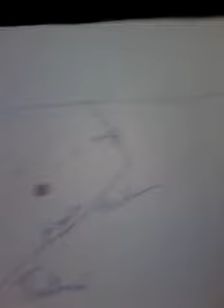grande algerie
par telagh